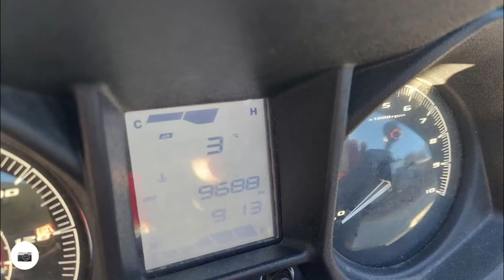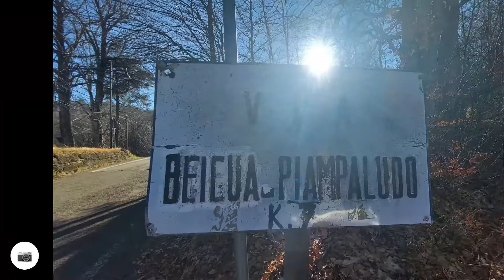Da Pian di Stella (area pic-nic del Monte Beigua) a Piampaludo e ritorno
18,4 chilometri con 642 di dislivello complessivo per un fitwalking rigorosamente su asfalto, come da disposizioni. Partenza Pian di Stella, area Picnic del Monte Beigua. Lo scooter segna 3 gradi, ma potrebbero essere tranquillamente di meno. In poco tempo raggiungo il Rifugio Pratorotondo2021 per una veloce e sostanziosa colazione a base di cappuccino e torta al cioccolato. A questo punto sono pronto, direzione Piampaludo. Strada che si immerge dentro ad un bel bosco, in alcuni tratti ghiacciata. Arrivato alla mitica Piampa (dove molti cogoletesi hanno la seconda casa) ritorno al Rifugio Pratorotondo per rifocillarmi con degli ottimi ravioli au tuccu.
Da consigliare, in questo periodo di divieti.